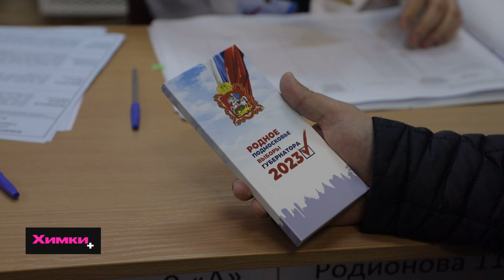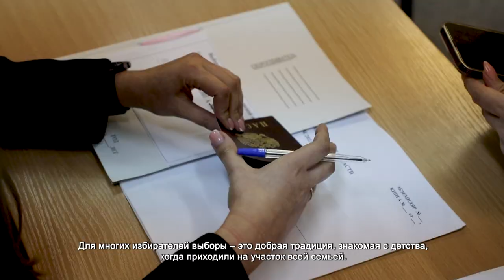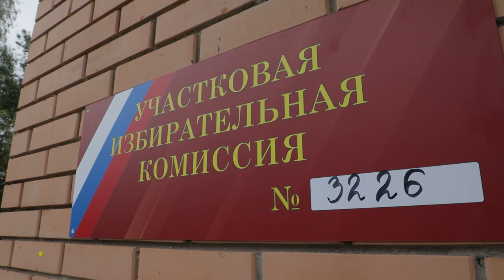ХОДИТЬ НА ВЫБОРЫ – СЕМЕЙНАЯ ТРАДИЦИЯ ХИМЧАН